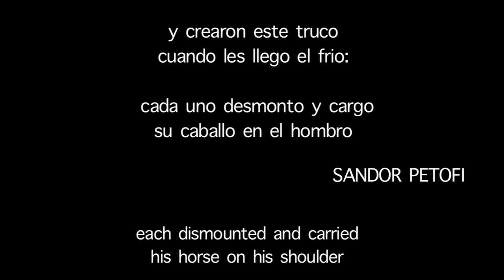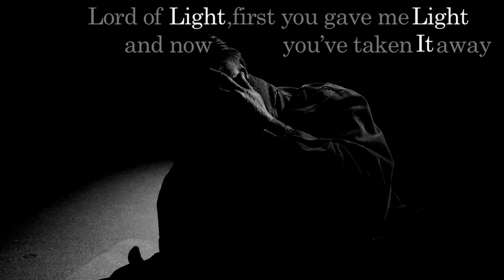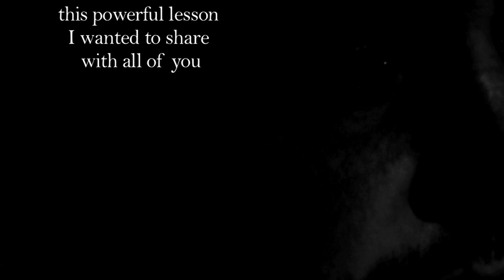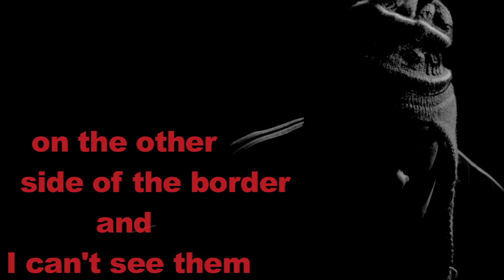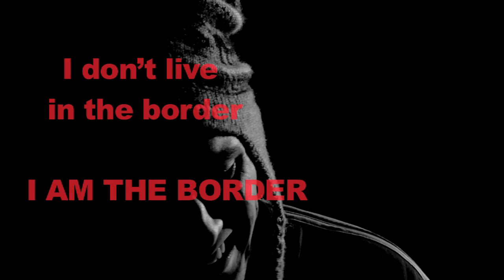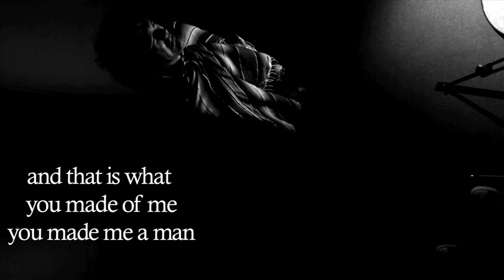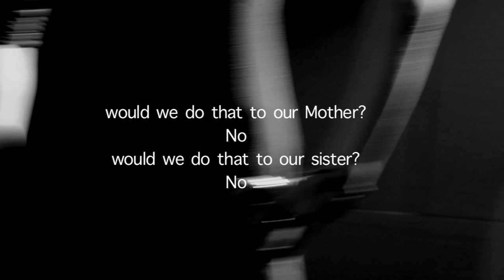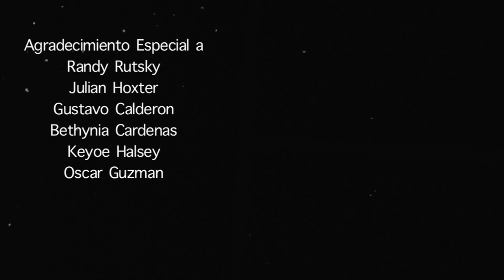Mayakov+sky Platform - LOS 33 Y ELLA (a collective poem)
LOS 33 Y ELLA is a decolonizing endeavor (inspired by the incident in Chile with the 33 miners), an experimental documentary (in the tradition of el teatro campesino, theater of the absurd, commedia dell’ arte and rasquache aesthetics).
The film is constructed as a collective poem/play (with visual/concrete poetry subtitles) written/performed in the languages Spanish, Nawat (Pipil) and Quechua.
A group of workers, proletarians and indigenous poets, all men, is trapped underground, facing certain death. Only she can save them. Only she will save them. She, has many names. Light. Logic. Parent. Hubris. Arete. Revolution. Woman.

Written by Roberto Tinoco Duran, Rafael Flores, Esperanza Sanz, Nicholas Komodore, Juan Alarcon, Ignacio Martin Bragado, Gustavo Calderon, Gustavo Serrano, Stefano Giordano, Oscar Guzman, Arte Delgado.